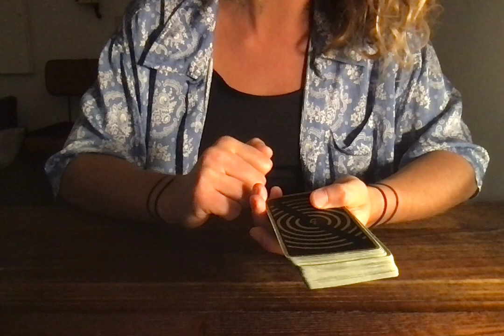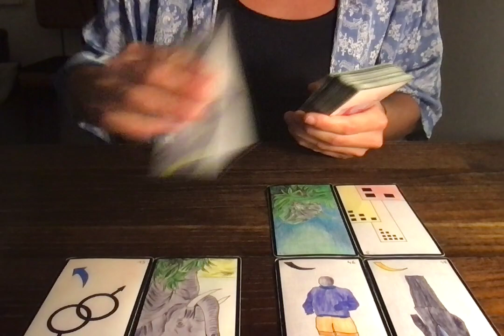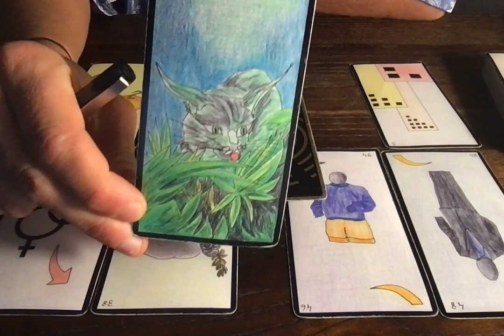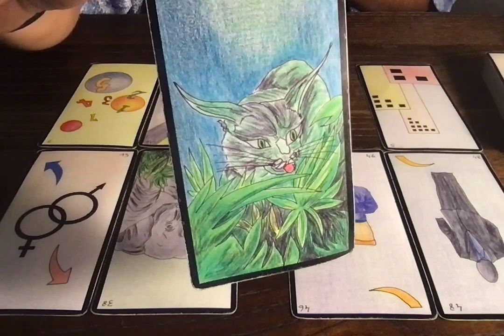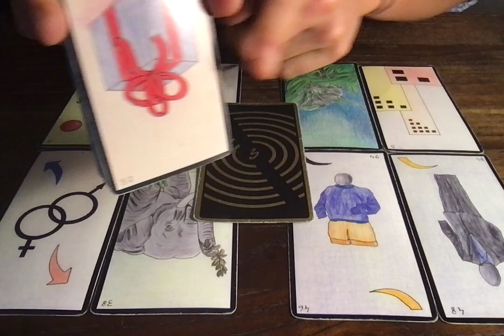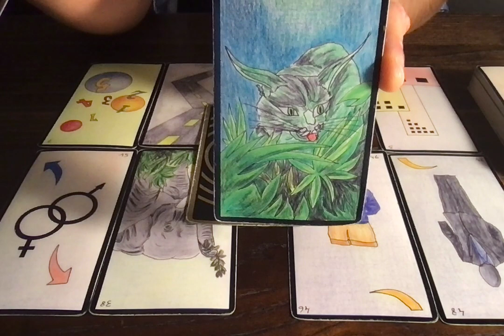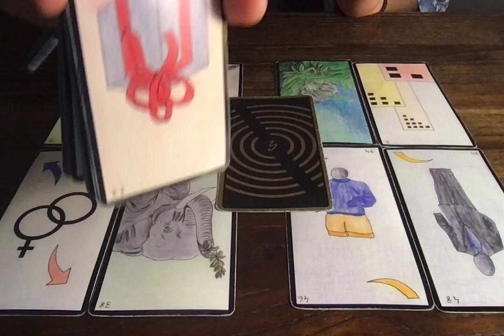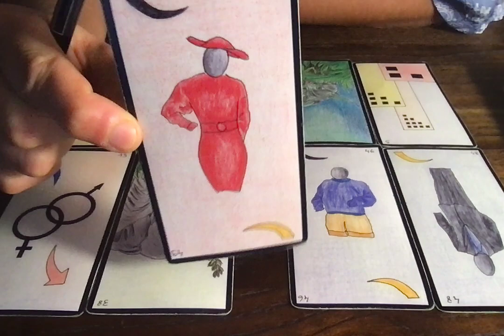VERSEAU SENTIMENTAL (INTEMPOREL)